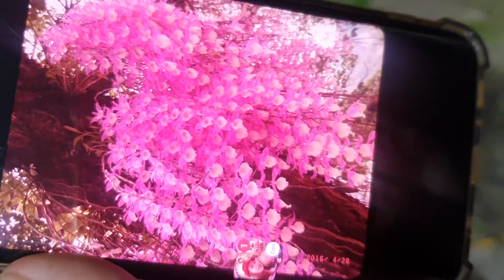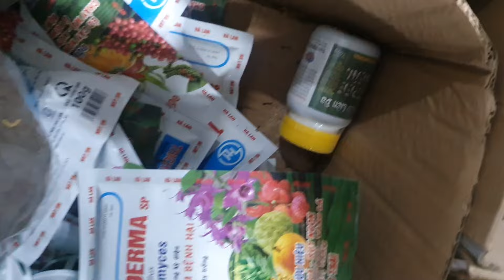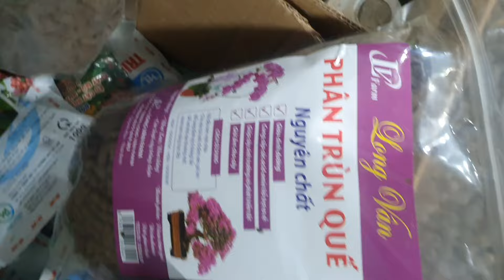ĐẸPMÊSÁNG 25/6.CÁO XẾP VÍP,VÂN NỤ,TBS SIÊU ĐẸP,KIỀU MỠ,QUẾ T8,,KIẾM,TÍM YÊN TỬ(0849490188/0396164604